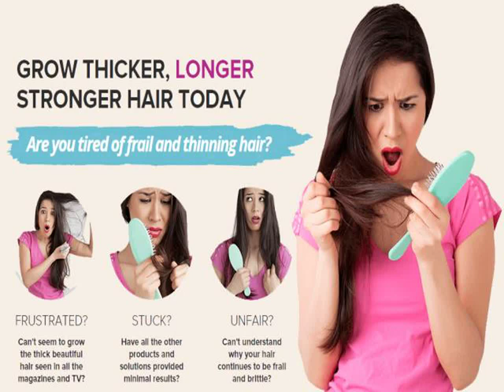Alopecia hair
Growth and shine to your hair! You will have beautiful hair
How Can It Support Us To Getting Health Benefits?

Biotin one of the B vitamin which can convert food to energy that can function your body to work properly and also your hair growth.
It will rapidly volumize, strengthen and fortify your hair to look beautiful with more healthy.
It can revitalize hair follicles to regrow head full of new hair that is unbelievable.
Of course, it will reverse the signs of hair loss & thin very effectively.
It will nourish follicles to get thick long, glossy and strength hair forever.